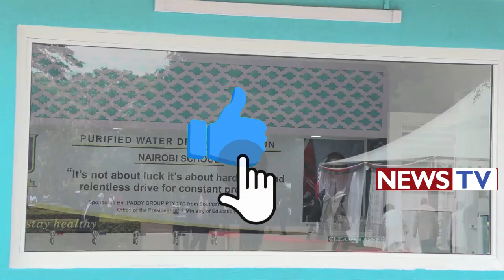NAIROBI SCHOOL BOYS GOT TALENT THAT TOUCHED PRESIDENT RUTO DEEP IN HIS HEART,,HAD TO APPRECIATE THEM